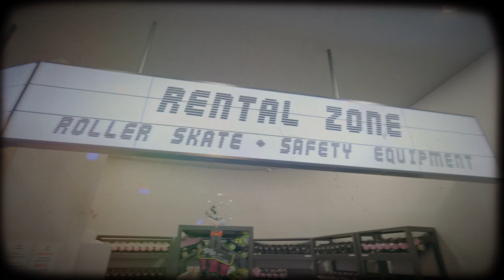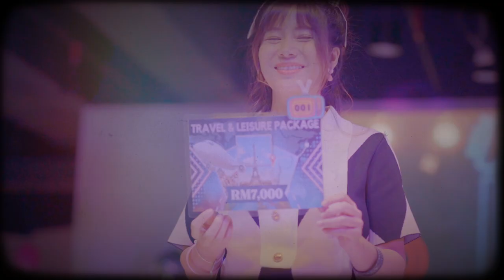VPO Groovy Retro Night Highlights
"VPO Groovy Retro Night"

Event video production by Amorphous Event-Graphy

Planning an event and need a professional videographer or professional photographer? Look no further! Our event video & photo services are tailored to capture your special moments beautifully. Interested? Send us a private message to discuss your needs and secure your date! 🎥✨